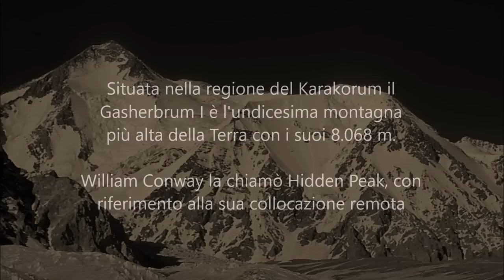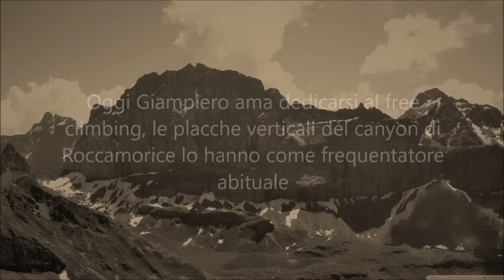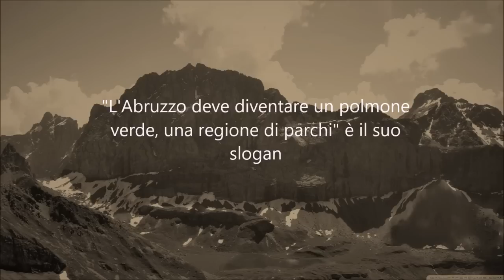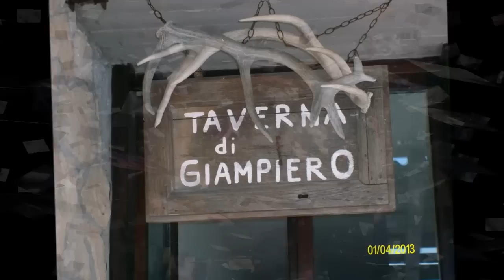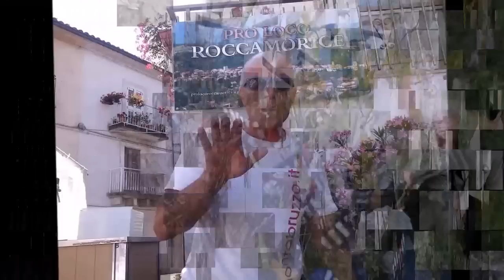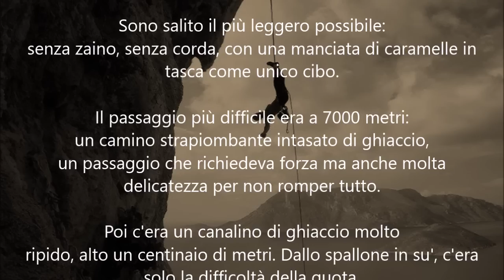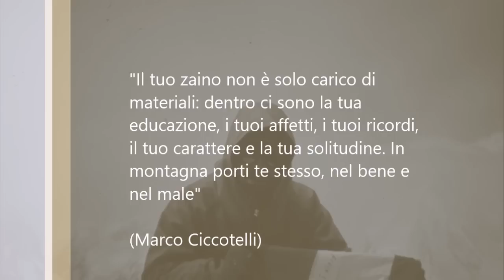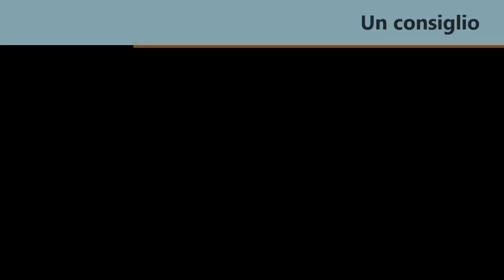Giampiero Di Federico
Una carrellata di immagini preparata dai miei allievi e amici in una festa a sorpresa...Redattore e regista: Riccardo...